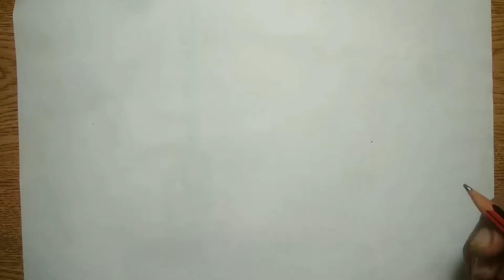How To Draw Red Apple 3D Simple Drawing Easy Drawing Timelapse 3D Drawing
Here you will find lots of videos related to the art work.

Topics